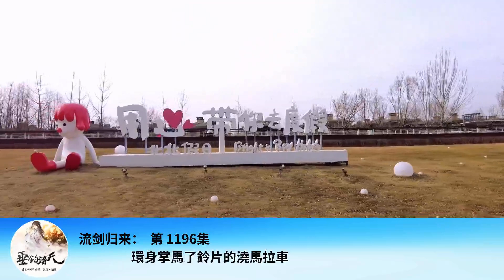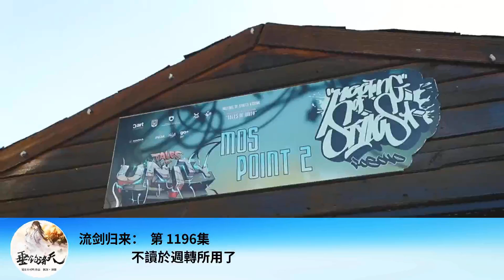流劍歸來： 第 1196集